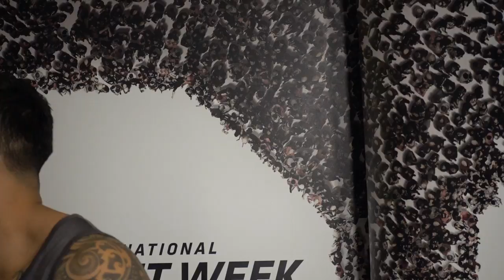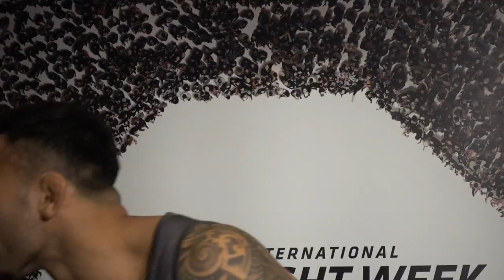Brad Tavares TUF 27 Finale Open Workout Media Scrum Interview